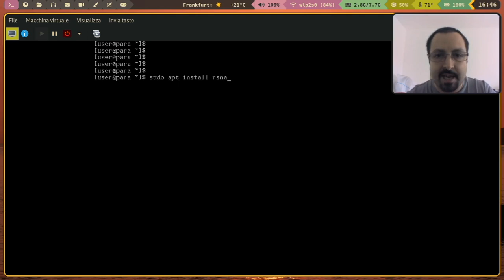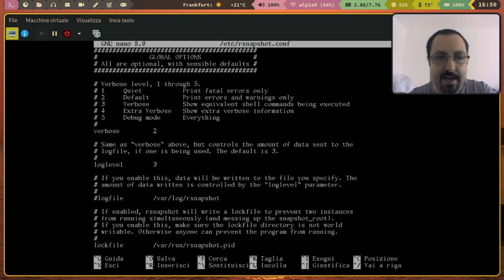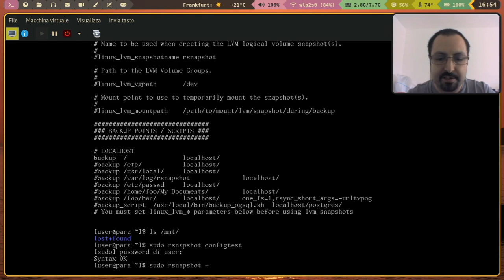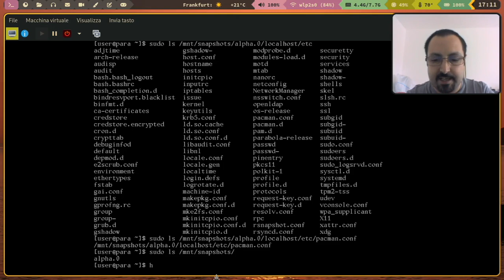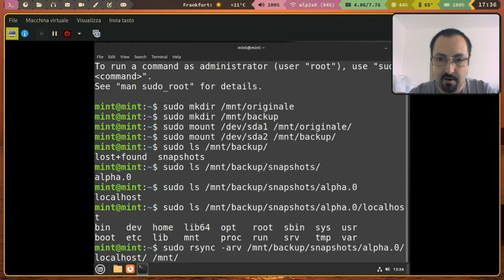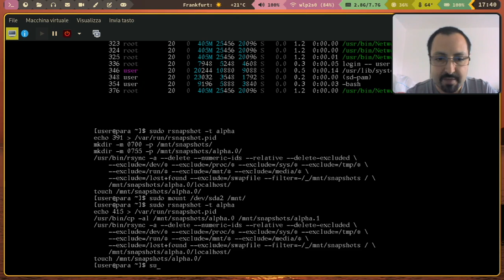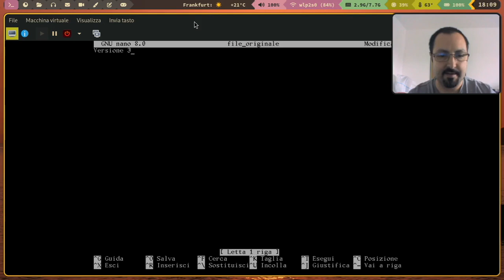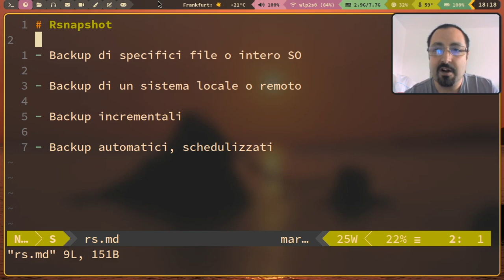Backup automatici e incrementali con Rsnapshot